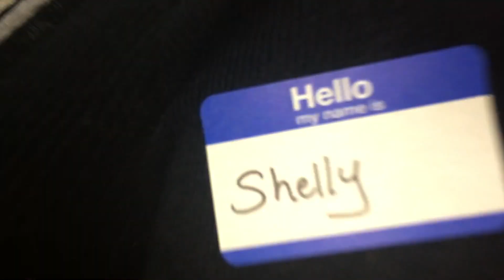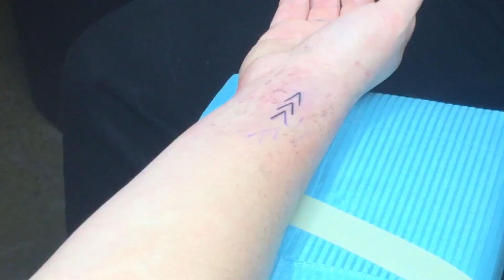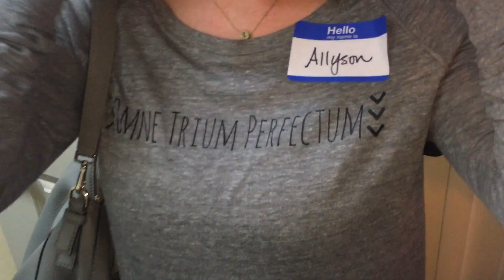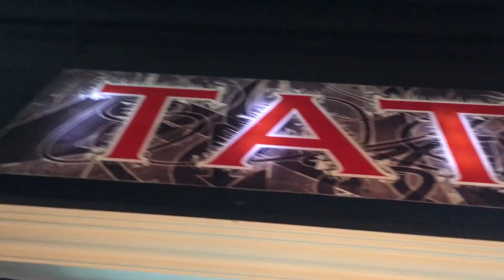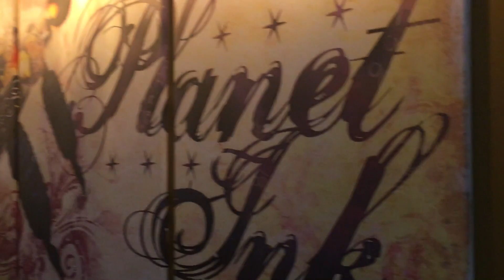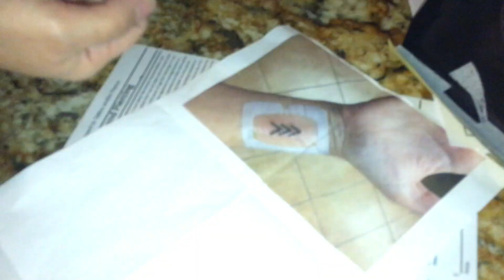Shiloh Chase International Down Syndrome - Atlanta Moms @ Planet Ink Tattoo (omne trium perfectum)